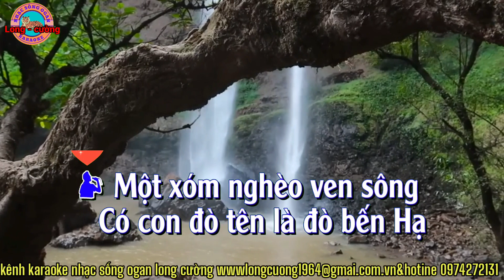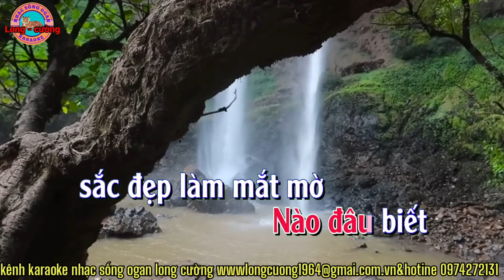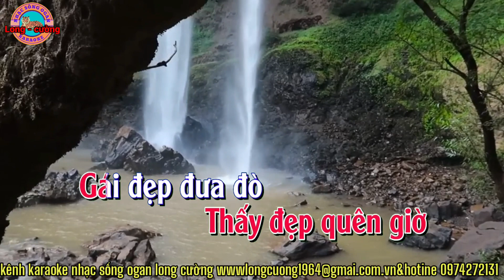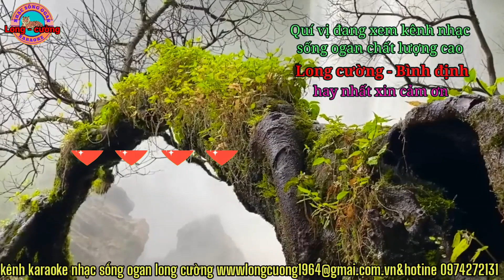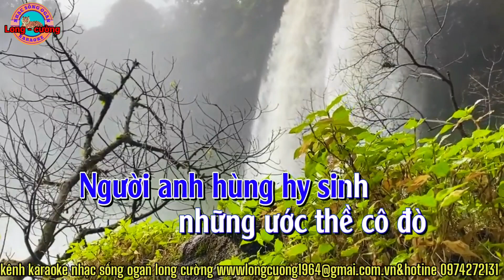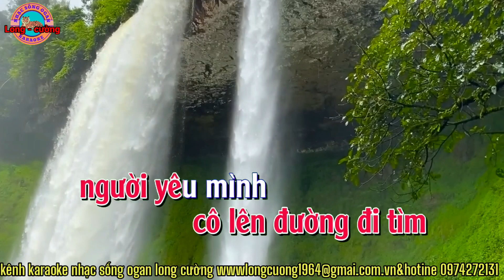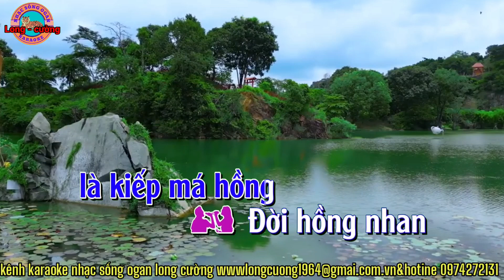karaoke chuyện tình cô lái đò bến hạ nhạc sống ogan long cường hay nhất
karaoke chuyện tình cô lái đò bến hạ nhạc sống ogan long cường hay nhất kênh long cường đem đến cho quý vị những ca khúc karaoke chất lượng cao hay nhất

nhacsong karaoke longcuong chuyen.tinh.co.lai.do.ben.ha haynhat thegioi#